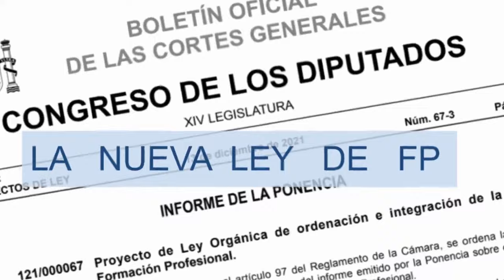Ya tenemos un MODELO DE DUAL de la NUEVA LEY de FP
En este video veremos el modelo que el Principado de Asturias ha presentado como ejemplo de aplicación de la nueva ley de Formación Profesional, así como resaltaremos la Red Flag que este modelo pone aún más de manifiesto.